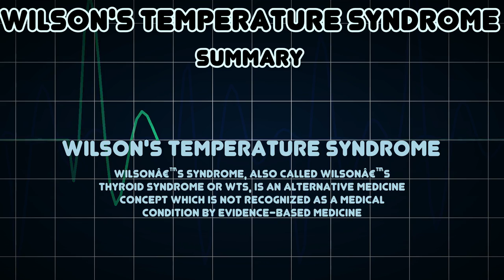Wilson's temperature syndrome (Medical Condition)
Symptoms, risk factors and treatments of Wilson's temperature syndrome (Medical Condition)

Wilsonâ€™s syndrome, also called Wilsonâ€™s thyroid syndrome or WTS, is an alternative medicine concept which is not recognized as a medical condition by evidence-based medicine